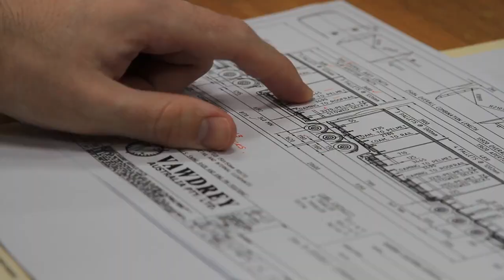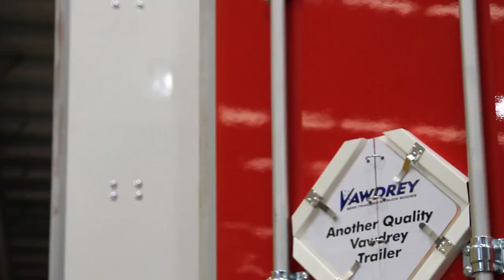Vawdrey Australia Head Office Factory Tour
Welcome to Vawdrey Australia! Take a tour of our 6.5 hectare site at Dandenong South and have a look inside Australia's largest independent Semi Trailer manufacturer. 1-53 Quantum Close, Dandenong South.